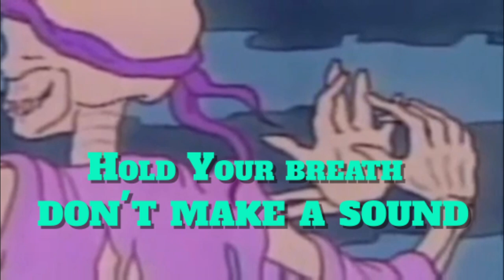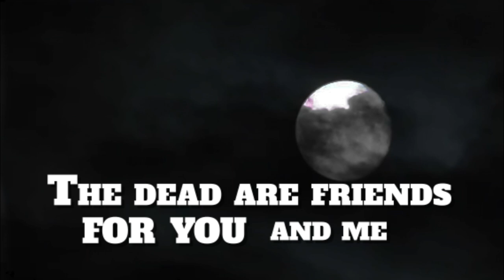COLLAPSING LUNGS - Spooky Season (Official Lyric Video)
4th new release from Collapsing Lungs, Spooky Season is a brand new song geared to everyone who loves Halloween.  Once again recorded remotely by the band, the track was produced and mixed by Lloyd Holley.  Video was edited by Brian Tutunick and the animated Lyrics were created by Chris Nicholas.

This song pumps!  Put on some headphones and turn it up!!!

Vocalist, Brian Tutunick, started Collapsing Lungs in 1990 after a brief stint as the first/original bass player for Marilyn Manson (and the Spooky Kids).  Collapsing Lungs played the South Florida music scene for a couple of years, opening up shows throughout the state for such bands as, Smashing Pumpkins, House of Pain, Rage Against The Machine and many others.  This helped the band build a large statewide following and eventually, after lots of interest from many record labels they signed with Atlantic Records.

While in NYC recording their Colorblind CD in January 1994, the band was told by the head of Atlantic Records that the label was going to take the phenomenon that they created in South Florida and bring it to an international level, including a spot in a future Lollapalooza.  The band was destined for greatness, at a time before the rap metal explosion that came years later with bands like Limp Bizkit, Kid Rock and Linkin Park.  Unfortunately, due to internal conflicts, the band broke up.

In 2004, ten years later, a reunion show took place in Fort Lauderdale at the Culture Room to a sold out crowd. It was organized just for fun and it was very well received.  Since that night there has been silence...

Until 2020, lead vocalist, Brian Tutunick felt the need to reconnect with the core members to continue what they started many years ago.  Everyone that Tutunick reached out to was excited to create new music, to heal their own emotional scars and release some frustrations that continue to build day after day with all of the worldwide problems we’re facing.